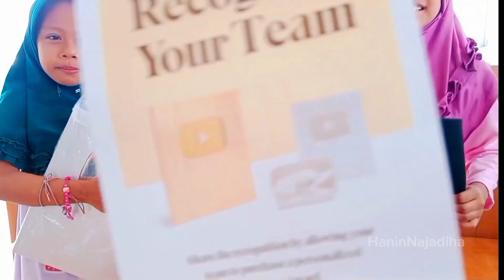Alhamdulillah.. Unboxing SILVER PLAY BUTTON gaes.....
Alhamdulillah.
Terimakasih untuk supportnya dari keluarga, sahabat, teman2 semua dimanapun berada.
semoga kalian Sehat dan bahagia selalu.